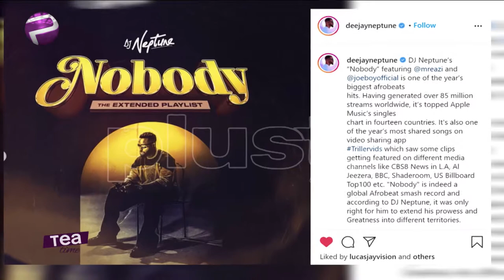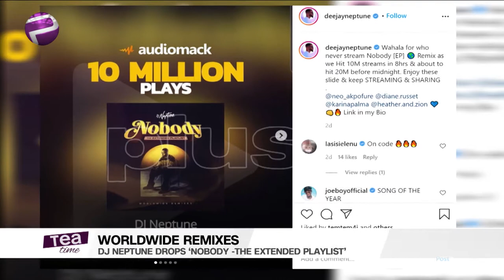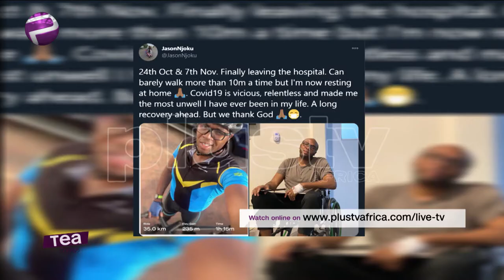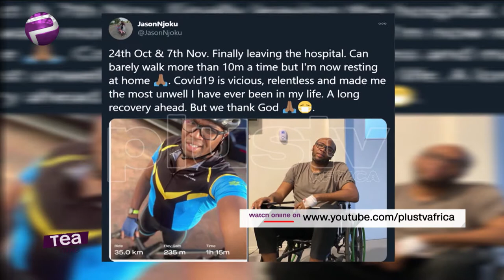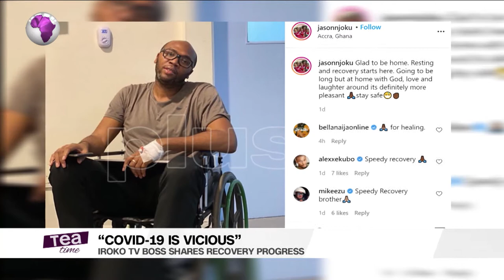DJ Neptune Drops "Nobody" Extended Playlist | Iroko TV Boss Shares Recovery Progress